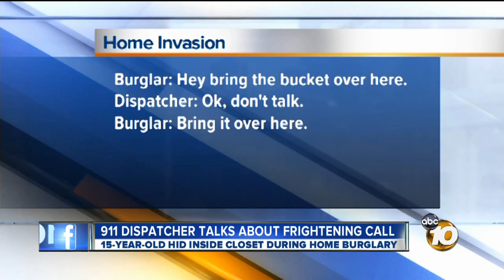Dispatcher who kept teen calm during home invasion praises girl's bravery, compsure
As home-invasion burglars ransacked a Chula Vista home, a 15-year-old girl crouched in her mother's closet whispering to a 911 dispatcher. That dispatcher, Angie Rivera, praised the teenager for her composure and her bravery.